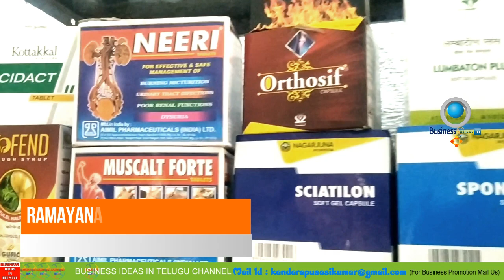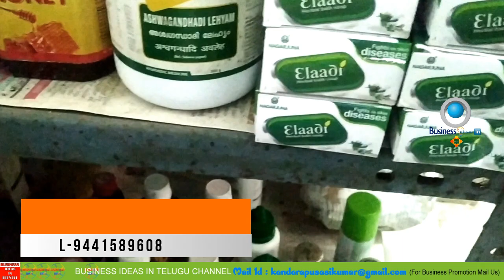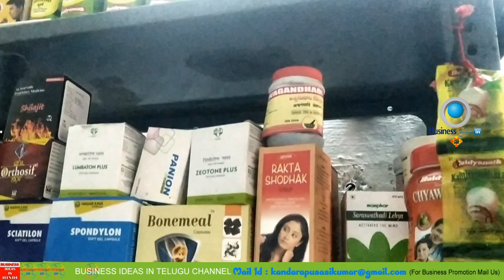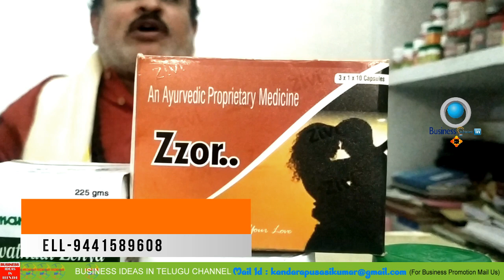బిజినెస్ ! Small business ideas! New business idea's! business ideas ! Low Investment Business Idea